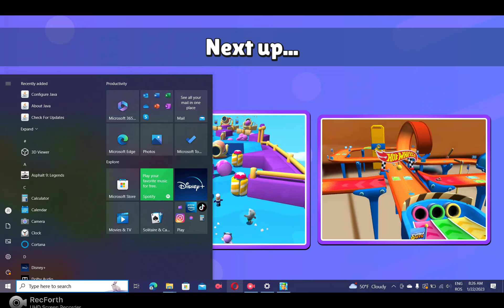Stumble Guys UN JOC APROAPE PERFECT !!! ep.7 Hai sa radem impreuna